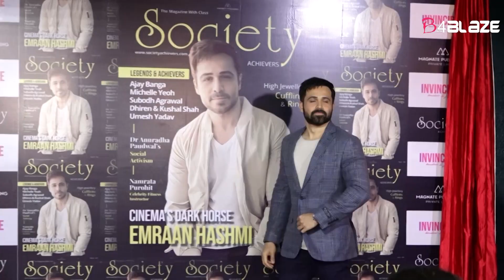Emraan Hashmi didn't want to become an actor!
Emraan Hashmi is one of the finest actors we have in Bollywood. The talented actor who made his silver screen debut with 'Foothpath' will be completing his 20 yrs in Bollywood this year.